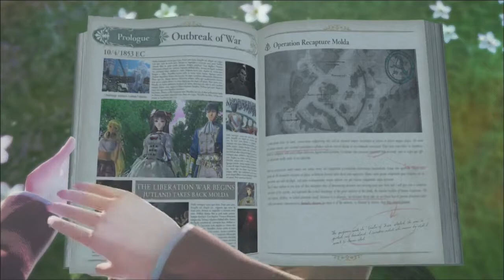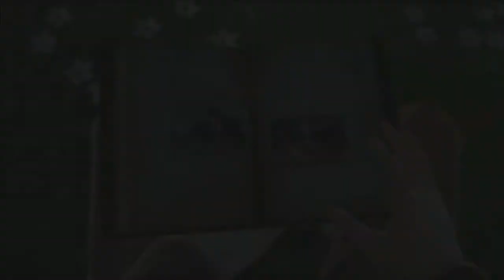LET'S WATCH - Valkyria Revolution Episode 4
Did you know that this game comes with TV-slot-timed OVA episodes about the cast of characters? We didn't.